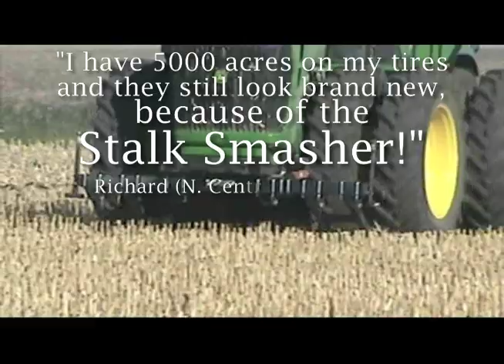Stalksmasher2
Industrial video for the Stalk Smasher, a revolutionary new product proven to save tires and tracks from cornstalk damage.

"Who Knows" (inst)